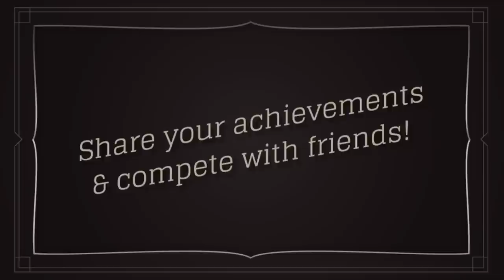OH NO Volcano! Trailer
Protect the village, save the day, in OH NO Volcano! the quirky action game for iphone.